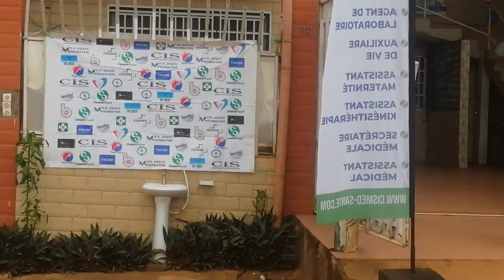cis Cameroun institute of spécialisation soutenance du 09 au 18 septembre 2022